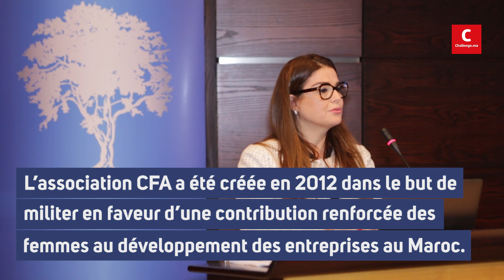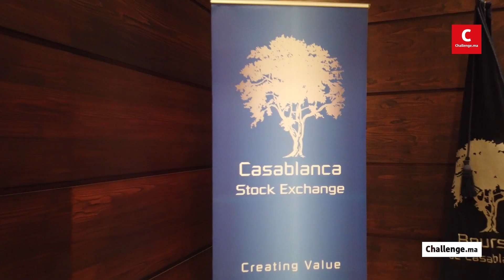8 mars : Le Club des femmes administrateurs d’entreprises au Maroc donne le ton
Quelle est la place de la femme aujourd’hui dans le conseil d’administration des entreprises marocaines ? C’est à cette question qu’ont répondue les membres du Club des Femmes Administrateurs d’entreprises au Maroc (CFA) lors d’une rencontre organisée le 10 mars à Casablanca en marge  de la célébration du 8 mars, Journée internationale des droits de la femme.